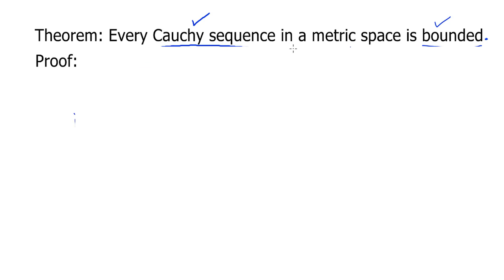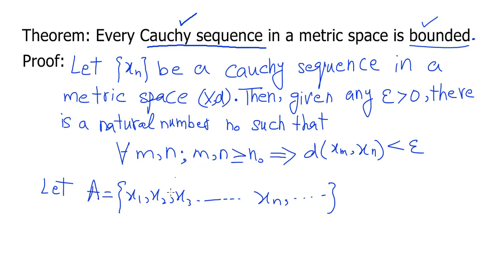Every Cauchy sequence in a metric space is bounded sequence in Hindi/Urdu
In this video you will learn Every Cauchy sequence in a metric space is  bounded sequence in Hindi/Urdu